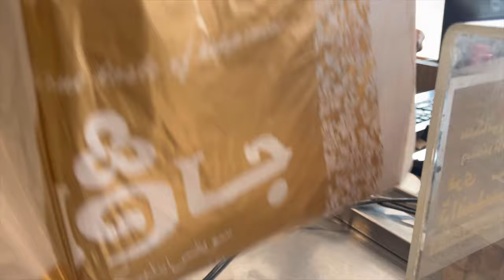Hey ladies | stop overthinking don’t cry | Dawat at sister place | My daily routine vlog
Vlog,family vlog,daily life vlogs.